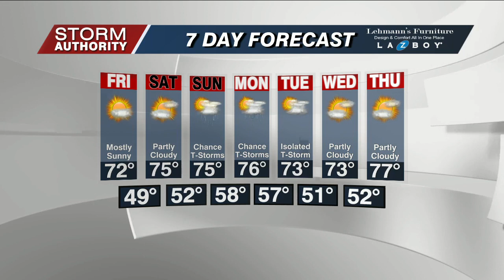Thursday Noon Wx 5/4/23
Great stretch of weather ahead.